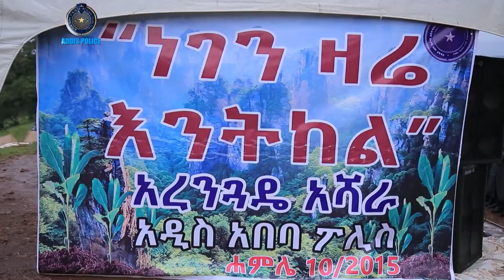ነገን ዛሬ እንትከል አዲስ አበባ ፖሊስ 15 11 2015 ዓ.ም